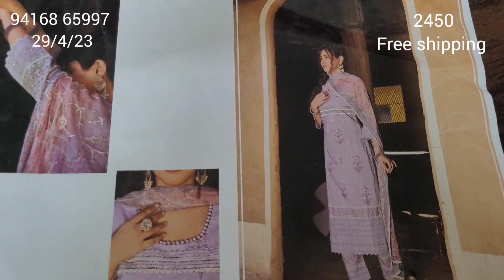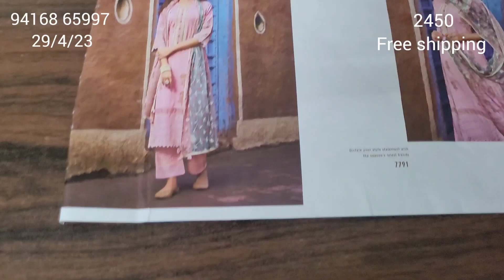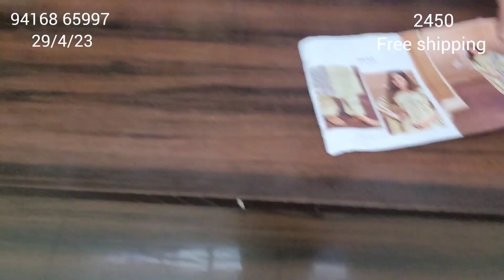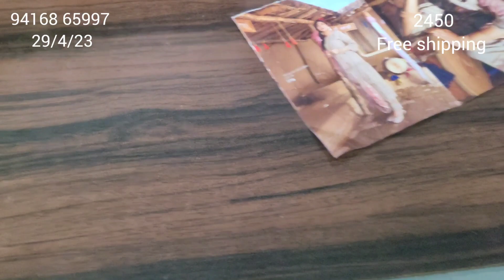जय विजय के कोटन के जबरदस्त सूट जल्दी book करे